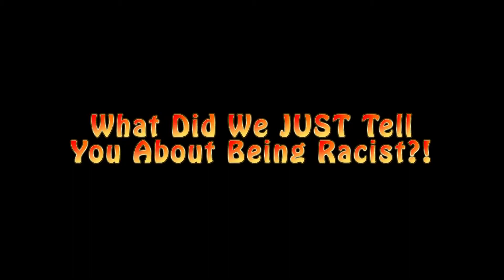Chocolate Walkers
Night Crawlers Season 1 - Episode 4